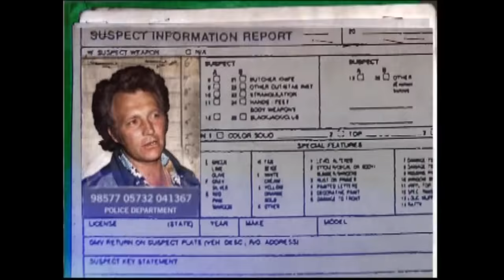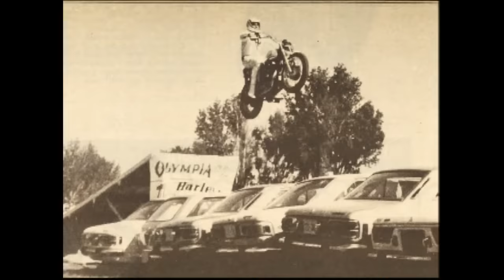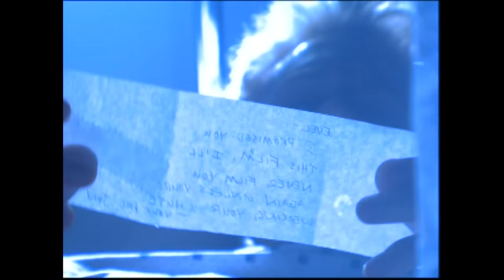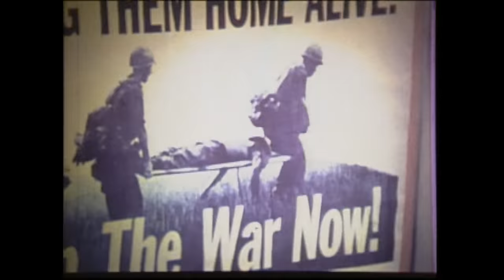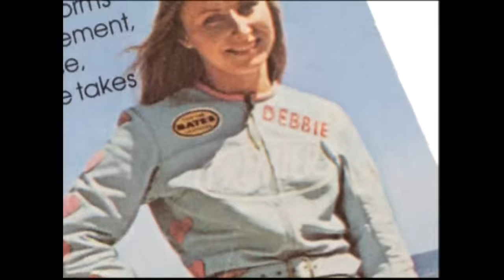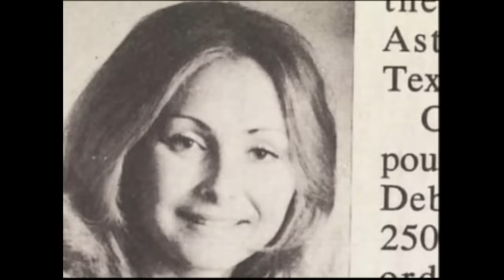Evel Knievel - "Absolute Evel" 2005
A 2005 documentary on Evel's life. From dvd master.